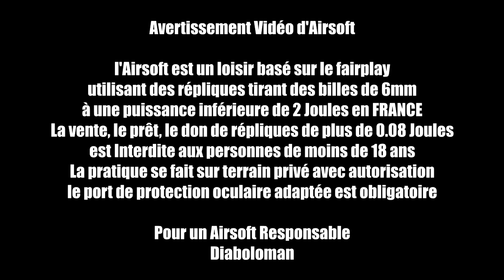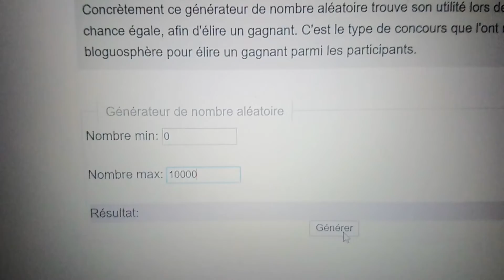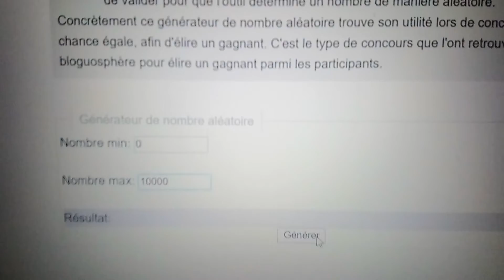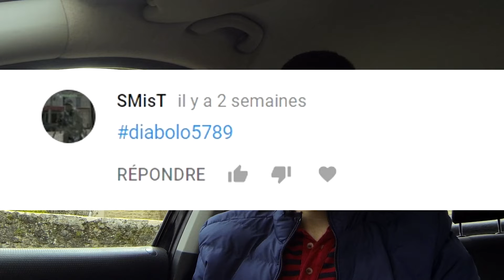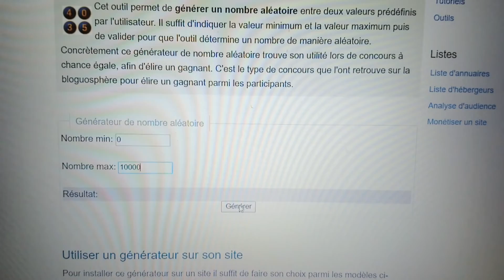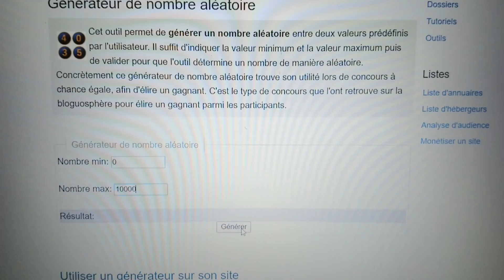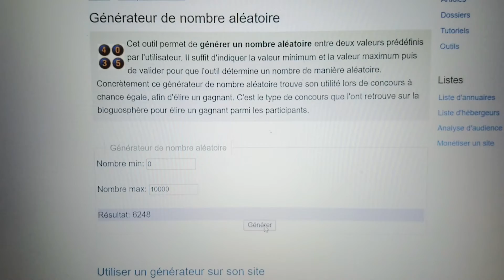FAQ 10000 abonnés / Résultat concours Diaboloman Airsoft Français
Voici le résultat du concours avec les 6 gagnants qui remportent chacun l'un des lots que j'ai proposé grâce à mes partenaires
N'hésitez pas à aller faire un tour sur leur page ou boutique

Caméra : Tête gopro hero 3+ black edition
Scopecam : runcam2 + lentille 25mm (vision dimension)
selfie cam : soocoo C10

aujourd'hui un SRS a1 de chez silverback (vidéo à venir)